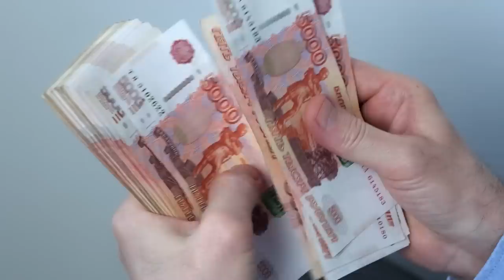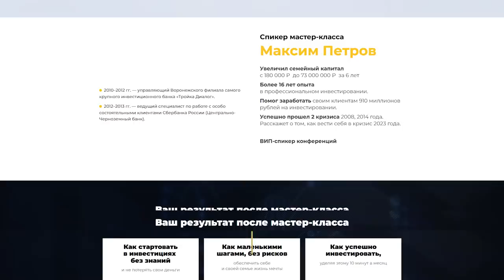Почему бедный НИКОГДА не станет богатым? Капитал и распределение ресурсов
💰Помните смешную идею Шарикова из «Собачьего сердца» о том, что нужно всё взять и поделить?

Понятно, что Булгаков горько подшучивал над пролетариатом, но что было бы, если бы кто-то отнял у богатых все ресурсы и равномерно распределил между всеми людьми?

Обсудим в выпуске:

1️⃣что будет, если деньги богатых отдать бедным?

2️⃣что будет при справедливой экономике

3️⃣главный секрет богатства

00:00 — Взять и поделить?
01:13 — Как бедный распоряжается деньгами?
05:03 — Вы продаёте или покупаете?
06:10 — До встречи!